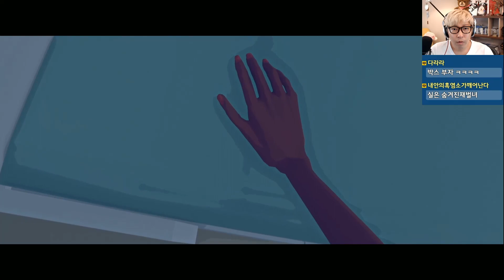버지니아] 대도서관 강추게임 실황 3화 - 대사없이 작가상을 받은 명작 게임! (Virginia)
*170726 버지니아] 대도서관 강추게임 실황 3화 - 대사없이 작가상을 받은 명작 게임! (Virginia)